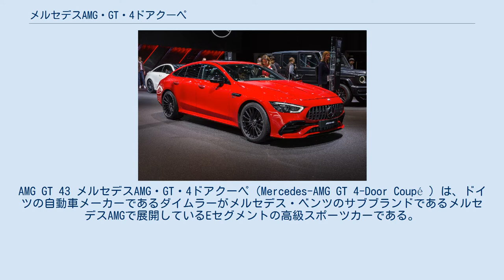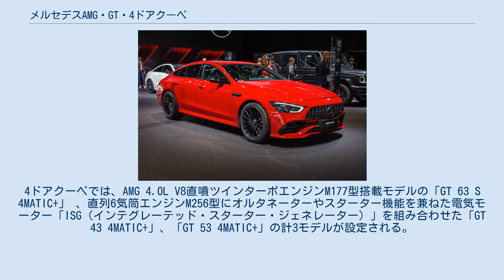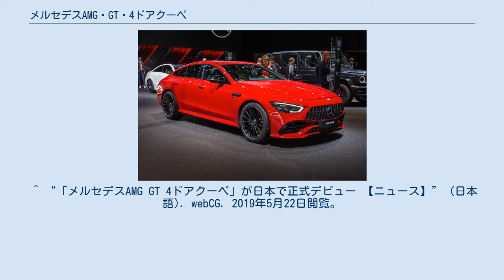メルセデスAMG・GT・4ドアクーペ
AMG GT 43 メルセデスAMG・GT・4ドアクーペ（Mercedes-AMG GT 4-Door Coupé ）は、ドイツの自動車メーカーであるダイムラーがメルセデス・ベンツのサブブランドであるメルセデスAMGで展開しているEセグメントの高級スポーツカーである。
 メルセデス・ベンツは2018年3月、ジュネーブショーでメルセデスAMG・GT・4ドアクーペを発表した。
 「AMG GT53 4MATIC＋」「AMG GT63 4MATIC＋」「AMG GT63 S 4MATIC＋」の３グレードが発表され、「AMG GT53 4MATIC＋」には3リッター直6ターボエンジンに加えてモーターアシスト機構付きオルタネーターが搭載され、「AMG GT63 4MATIC＋」「AMG GT63 S 4MATIC＋」には4リッターV8ツインターボエンジンが搭載された。
 2018年9月17日、「AMG GT43 4MATIC＋」が発表され、同年10月2日のパリモーターショー2018においてワールドプレミアされた。
 2019年2月14日、発表（納車は同年5月以降）。
4ドアクーペでは、AMG 4.0L V8直噴ツインターボエンジンM177型搭載モデルの「GT 63 S 4MATIC+」 、直列6気筒エンジンM256型にオルタネーターやスターター機能を兼ねた電気モーター「ISG（インテグレーテッド・スターター・ジェネレーター）」を組み合わせた「GT 43 4MATIC+」、「GT 53 4MATIC+」の計3モデルが設定される。
また、「GT 63 S 4MATIC+」には発売記念の特別仕様車として、専用ポリッシュ/マットブラックペイント21インチAMGクロススポークホイール（鍛造）や「エアロダイナミックパッケージ」を装備し、内装にイエローステッチを入れたツートーンナッパレザー（マグマグレー&ブラック、フルレザー仕様）やフロアマット、イエローシートベルト、「AMGマットカーボンファイバーインテリアトリム」などを採用した「GT 63 S 4MATIC+ Edition 1」も設定された。
 2020年7月17日、一部改良。
全モデルに自然対話式音声認識機能を備えた対話型インフォテインメントシステム「MBUX」が標準装備され、ボディカラーに新色の「ハイテックシルバー」が追加された。
そのほか、「GT 63 S 4MATIC+」にはレーシングカーにも採用されている軽量・高剛性のカーボンファイバールーフのオプション設定が追加され、ドアミラー下部から照射され、夜間のドアの開閉の際に足元を照らすブランドプロジェクターライトを標準装備。
「GT 43 4MATIC+」と「GT 53 4MATIC+」には断熱強化ガラスを採用したパノラミックルーフと前述のブランドプロジェクターライトのオプション設定が追加された。
 ^ “【ジュネーブショー2018】メルセデスが「AMG GT 4ドアクーペ」を世界初公開”. webCG. 2019年5月22日閲覧。
 ^ “4ドアクーペのメルセデスAMG GT43 を欧州発売へ…43シリーズ初のマイルドハイブリッド” (日本語). レスポンス（Response.jp）. 2019年6月17日閲覧。
 ^ “メルセデスAMG「43」に初のマイルドハイブリッド、4ドアクーペの GT に…パリモーターショー2018” (日本語). レスポンス（Response.jp）. 2019年6月17日閲覧。
 ^ “「メルセデスAMG GT 4ドアクーペ」が日本で正式デビュー 【ニュース】” (日本語). webCG. 2019年5月22日閲覧。